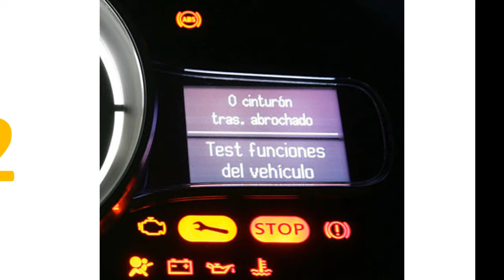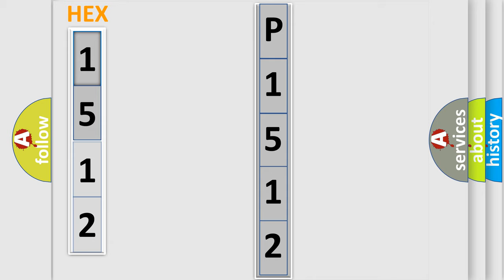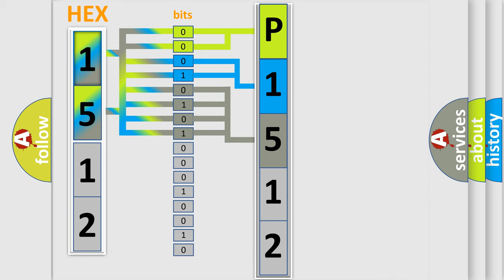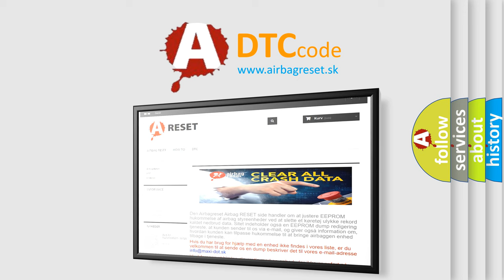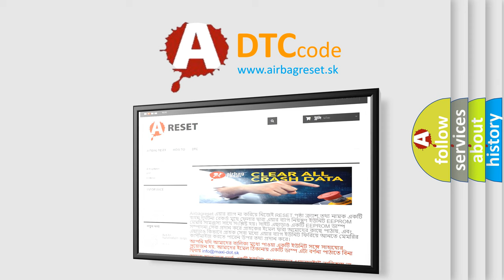DTC Audi P1512 Short Explanation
Contents:
0:21 Basic DTC analysis according to OBD2 protocol standard.
1:48 Insight into programming
2:58 A diagnostically understandable description of the Diagnostic Trouble Code
3:05 Basic error definition

Make:
Audi
Code:
P1512
Definition:
Intake Manifold Changeover Valve Circuit Short to B+
Description:
Engine started, and the ECM detected the changeover valve circuit was shorting to positive during the continuous self test.
Cause:
Leaky vacuum reservoir, vacuum lines loose or damaged
Vacuum solenoid or vacuum actuator is damaged
IMRC actuator cable or gears are seized, or the cables are improperly routed or seized
IMRC housing return springs are damaged or disconnected
L